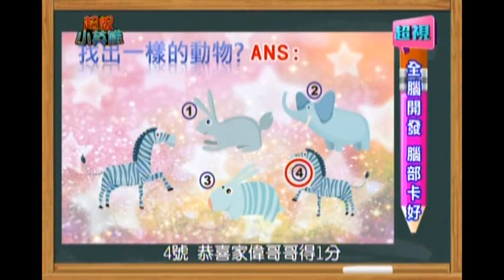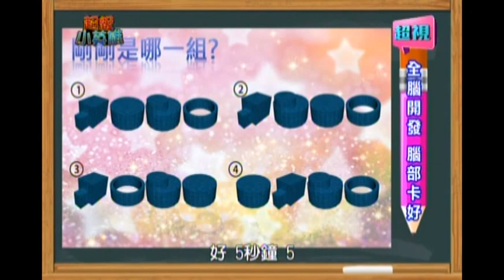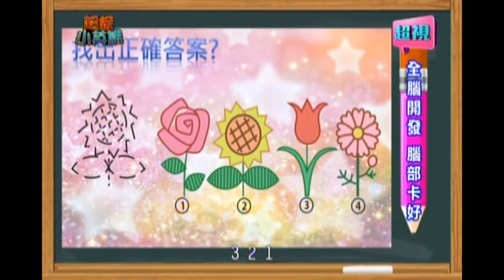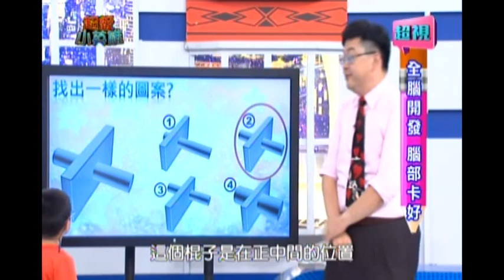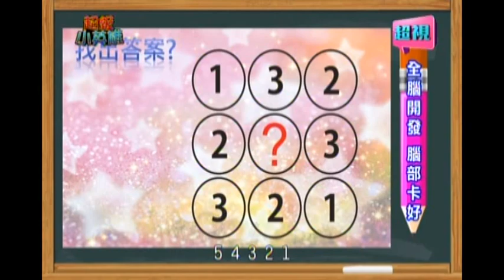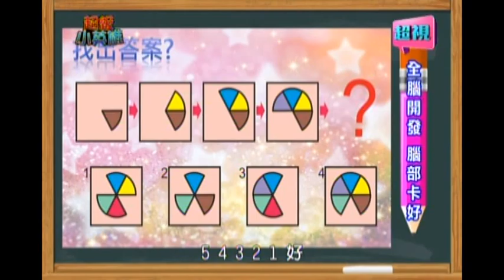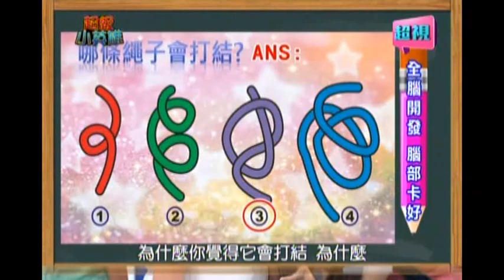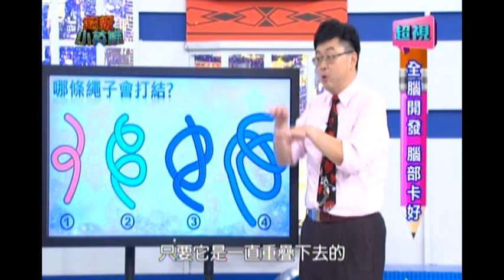1019 全腦開發 腦部卡好 超視《超級小英雄》 part1/5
小朋友總是背不起來成語，超級小英雄的新單元『成語律動』，本週要教孩子的成語是一葉知秋！
喜歡科學小實驗的朋友們，一定對非牛頓定律很熟悉，這次兒童科學專家佩霓老師，要解氣球浮在空中的魔法！
英文大進擊，這次利霏姐姐要教大家前進動物園！
更多精采的節目，都在超視週早上十點由可藍、利霏姐姐主持的超級小英雄！
一個以全腦開發、情緒品格，以及親子教養議題為主軸的親子共學的節目。
透過節目中的遊戲互動、親子對談，促進爸爸媽媽跟孩子之間的關係能更加緊密，也增進親子之間的了解。
超視33頻道 每週日早上10點首播 隔週六早上8點重播 。